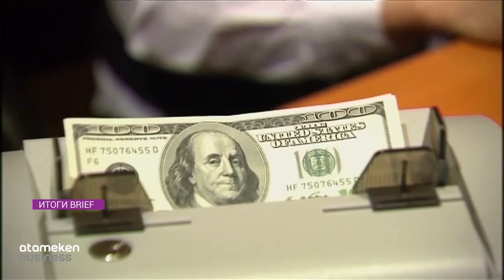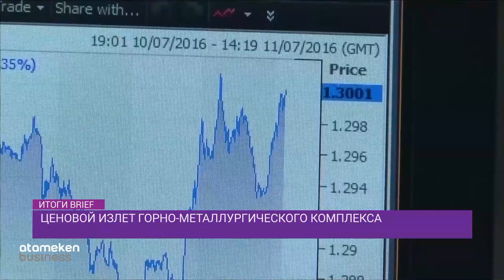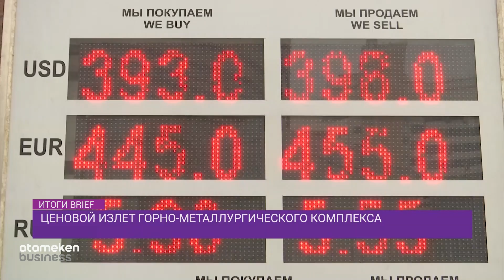КОРОНАВИРУС ПРИШЕЛ: ЧТО ДЕЛАТЬ? ХВАТИТ ЛИ ПРОДУКТОВ? ДОЛЛАР ПО 470 ТЕНГЕ? ИТОГИ-BRIEF 14.03.20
Коронавирус  проник в Казахстан. Тем, кто вчера смеялся над словом «наконец-то» сейчас стало не до смеха. Всех сразу стало интересовать – достаточно ли мер защиты предприняли власти? С другой стороны возникает вопрос – готовы ли мы как общество поступиться частью свобод чтобы справиться с распространением заразы? Некоторых людей уже охватила паника и они бросились в магазины чтобы закупиться продуктами. Что будет происходить с курсом доллара? Как изменение стоимости валюты отразится на стоимости импортных товаров и отечественных продуктов? Как глобальный экономический кризис бьет по отечественным гигантам сырьевой индустрии? Будут ли спасать горно-металлургическую отрасль? Кто и как может воспользоваться государственной программой рефинансирования ипотечных займов? И почему ее надо оценивать трезво? Об этом и многом другом в новом выпуске проекта ИТОГИ-BRIEF на ATAMEKEN BUSINESS.